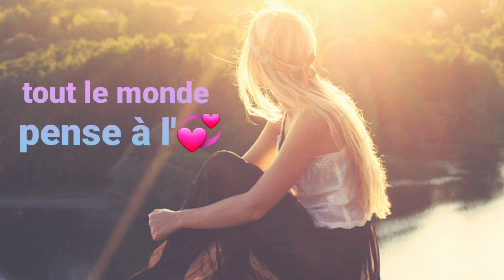Tout le monde y pense Francis Cabrel Teaser - Cover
Tout le monde y pense
Les hommes, les anges, les vautours
Y'a plus de distance
Personne qui ait les bras trop courts
Tout le monde espère
Même à l'arrière des arrière-cours
Tout le monde veut son billet retour
D'amour, d'amour, d'amour, d'amour
Son éclat de chance
Celui qui vous brûle, vous inonde
Mais le ciel s'en balance
Puisqu'il y en a pas pour tout le monde
Y'a des gens plein les urgences
Sous les lumières des abats-jour
Qui attendent leur billet retour
D'amour
Ces anges qui dansent
Sur ces pistes trempées d'alcool
Dans ces caves immenses
Les cheveux collés aux épaules
S'envolent en silence
Et s'éparpillent au petit jour
En cherchant des billets retour
D'amour
Ces femmes qui s'avancent
En tenant au bout de leurs bras
Ces enfants qui lancent
Des pierres vers les soldats
C'est perdu d'avance
Les cailloux sur des casques lourds
Tout ça pour des billets retour